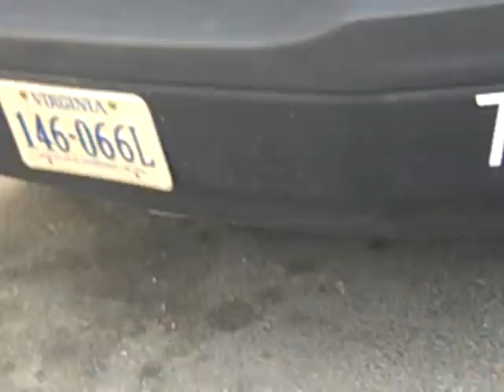SOME OF MY VIDEO'S HAVE THE SAME NUMBER, BUT THEY ARE NOT THE SAME VIDEO.  THIS IS THE WEEK THATA GROUP OF UNRULELY, MEAN, DANGEROUS, YOUNG CAUCASIANS HIT ME WITH A GOLF BALL AS I WAS GOING TO VOLUNTEER AT THE CHURCH.  i KNOW IT IS NOT A DUPLICATE BECAUSE I JUST PULLED IT FROM THE COMPUTER LAST NIGHT.  i HAD NO WHERE ON THIS THUMB DRIVE TO STORE IT UNTIL LAST NIGHT.  SO JUST PROCESS THE VIDEO.  SOMETIMES YOU MIGHT SEE THE SAME HOUSE IN MY BLOCK BUT NEW THINGS ARE HAPPENING. dON'T THINK THAT I AM AN IDIOT, AND THAT YOU HAVE NOTHING ELSE BETTER TO DO.  iF THEY ARE DUPLICATES THEN ALLOW ME TO DELETE THEM.  i'M NOT GOING TO WASTE YOUR TIME, SO DON'T ASSUME THAT YOU CAN TELL ME HOW TO USE MINE!